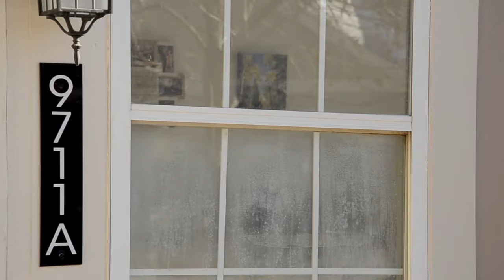Before & After Home Window Installation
Check out our amazing installers as they work from start to finish installing our new C5 Windows. You won't believe the transformation until you see it yourself.